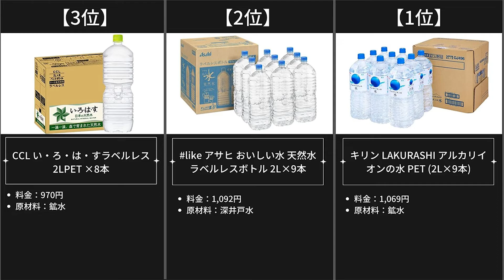【ミネラルウォーター】Amazonおすすめ人気ランキング10選【2022年】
■動画でご紹介のアイテムはこちら
※料金は動画作成時点ですので割引がない可能性もあります。

第1位『キリン LAKURASHI アルカリイオンの水 PET (2L×9本)』
料金：1,069円

第2位『 アサヒ おいしい水 天然水 ラベルレスボトル 2L×9本』
料金：1,092円

第3位『CCL い・ろ・は・すラベルレス 2LPET ×8本』
料金：970円

第4位『コカ・コーラ い・ろ・は・す天然水ラベルレス 560ml ×24本』
料金：1,727円

第5位『Restock サントリー 天然水 ミネラルウォーター 2L ×9本』
料金：1,121円

第6位『 Restock サントリー天然水 シュリンクパック(エコフィルム包装) 2L ×9本』
料金：1,121円

第7位『Happy Belly 天然水ラベルレス 岐阜・美濃 2L×9本』
料金：1,105円

第8位『Smart Basic(スマートベーシック) 天然水 ラベルレス 500ｍl ×24本 富士山の天然水 ミネラルウォーター』
料金：1,099円

第9位『Restock サントリー 天然水 ラベルレス 2L ×9本』
料金：1,138円

第10位『アサヒ飲料 おいしい水 天然水 ラベルレスボトル PET600ml×24本』
料金：1,708円